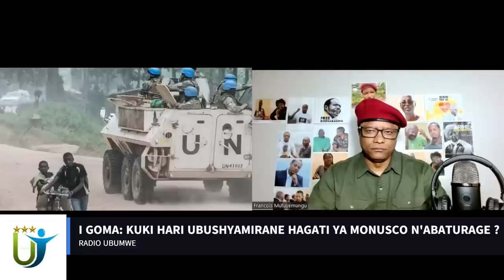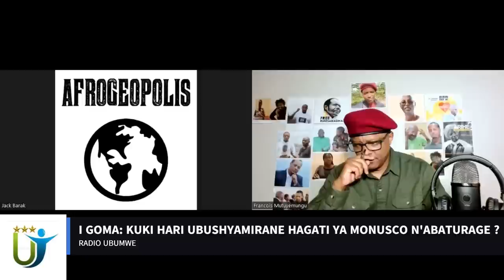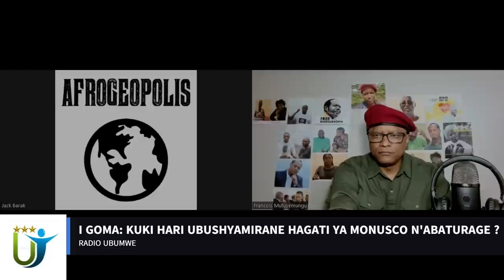Radio Ubumwe :I GOMA: KUKI HARI UBUSHYAMIRANE HAGATI YA MONUSCO N'ABATURAGE ? 08 02 2023